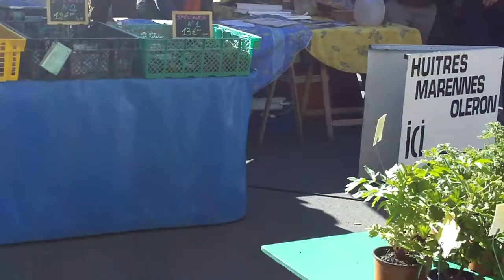20120310 Bagnere Mkt.MOV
Wandering though the Bagnere Market